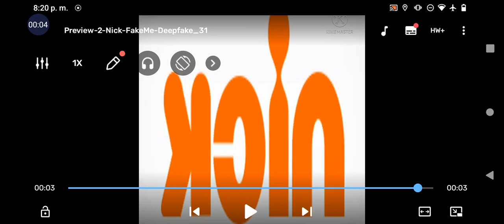Preview 2 Nick FakeMe Deepfake In ScreenPal V2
Why Nickelodeon...